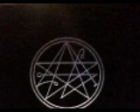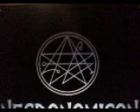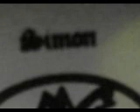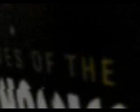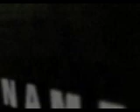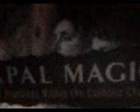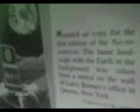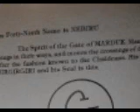Dark History 1: NECRONOMICON Alien Anunaki Dead Names: PlusUltra Twyman & Lavenda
Dark History: NECRONOMICON Alien Anunaki Dead Names: PlusUltra Twyman & Lavenda: Plus Ultra podcast from Tracy R. Twyman (author: Merovingian Mythos, Solomon's Treasure...) interviewing Peter Levenda, the man that many suspect is the Simon responsible for the publication for the Necronomicon, The Gates of the Necronomicon, Dead Names: The Dark History of the Necronomicon and Papal Magic: Occult Practices Within the Catholic Church (a version of the Grimoire of Pope Honorius III.
YOU NEED TO WATCH/LISTEN TO ALL SIX PARTS TO GET THIS!!!
An ancient Arabic text, a powerful book of spells that could, in the wrong hands, create unimaginable and irreverible devastation, The Necronomicon was prominently featured in the stories of the legendary horror fantasy writer H.P. Lovecraft. For many generations, few believed that the grimoire was anything other than pure fiction.
But in 1972, a young man, who, for his own protection, must be known simply as "Simon," stumbled upon an old, handwritten manuscript that ultimately proved to be a very real work of magick, believed to be an unholy work.
TO BE SURE...the Necronomicon is actually a protective talisman to ward against the powers of malignance and the other dark forms that haunt the human condition.
PART 1 of 6: an interview from Tracy R. Twyman with Peter Levenda, a scholarly and witty man who is credited in the acknowledgemments of the Necronomicon.
Uploaded from Mardukite Chamberlains.